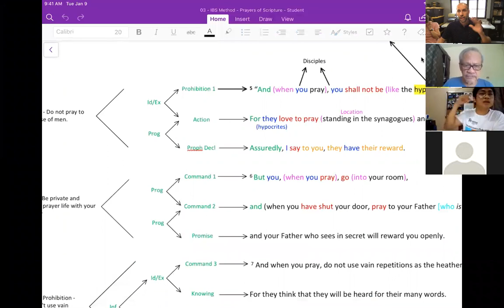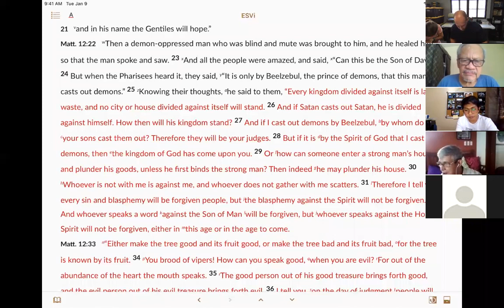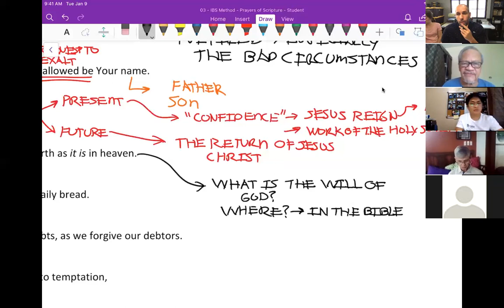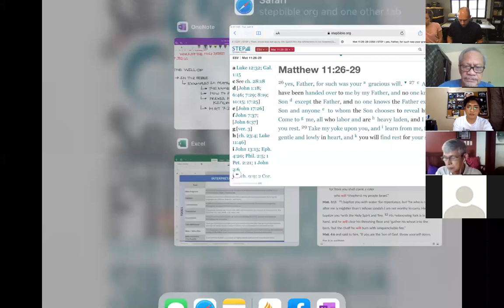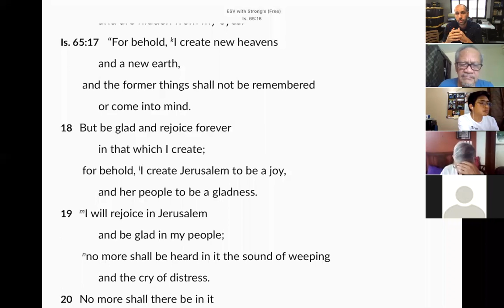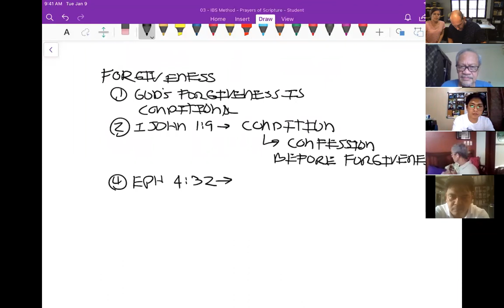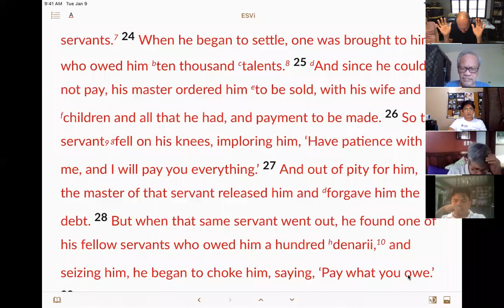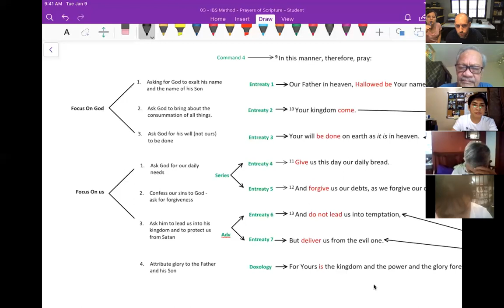Interpreting the Lord's Prayer - Matthew 6:9-13 - Zoom Session 3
This is a video class, that makes observations, provides explanations and applications for the Lord's Prayer.